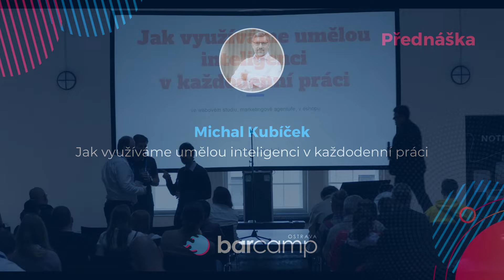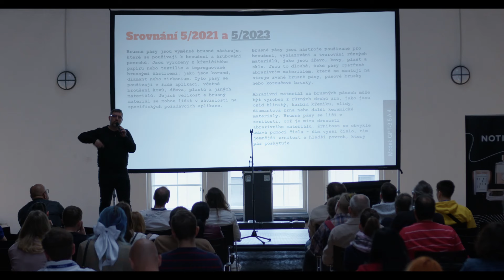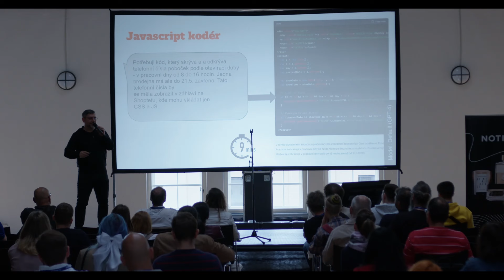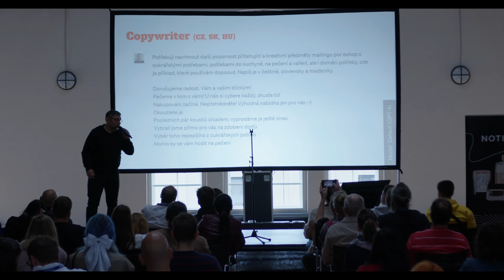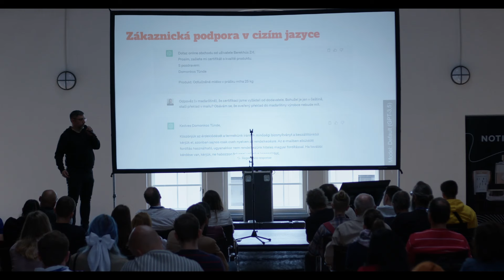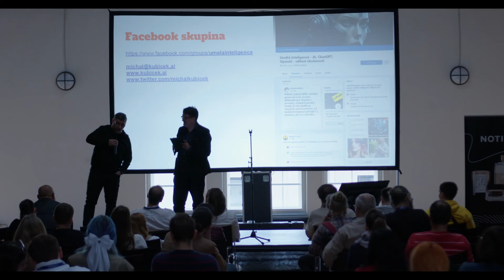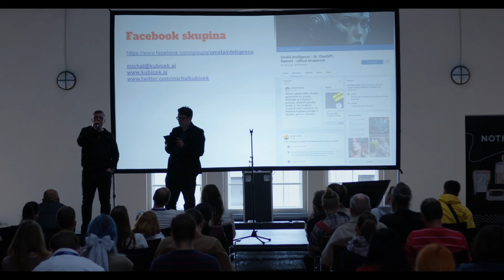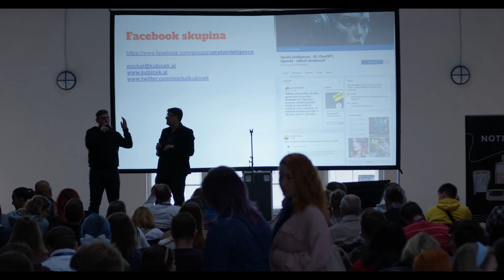Michal Kubíček - Jak využíváme umělou inteligenci v každodenní práci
Umělá inteligence změní svět. Podobně jako elektřina nebo internet. Společnost se bude dělit na lidi, kteří se nechtějí změnit, a lidi, kteří si uvědomují, že se změnit musí. Na jaké straně budete stát vy? V přednášce ukáži několik způsobů, jak s AI pracujeme ve webovém studiu, marketingové agentuře a v eshopech.